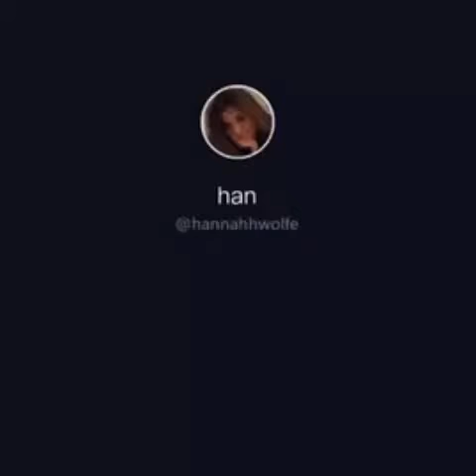dog playing piano